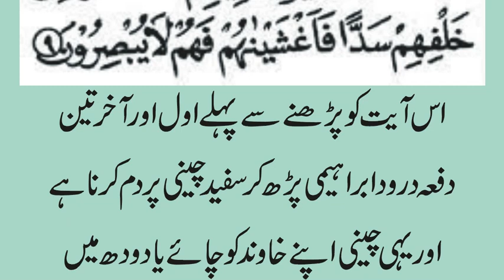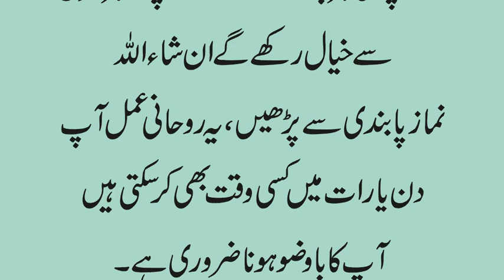Shohar Aap ki Muhabbat Main Pagal | Shohar ka Piyar Hasil Karne ka Wazifa | Husband Ko Piche Lagaen